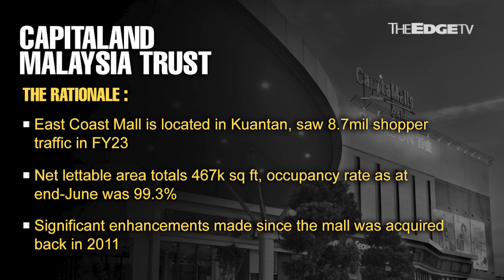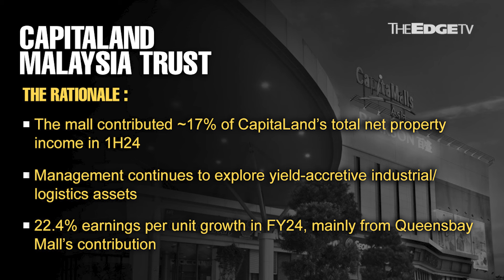MORNING CALL: 18/10/24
Maybank Investment Bank hiked its target price for CapitaLand Malaysia Trust to 73 sen after visiting its East Coast Mall in Pahang last week